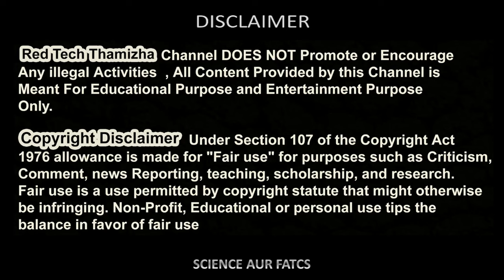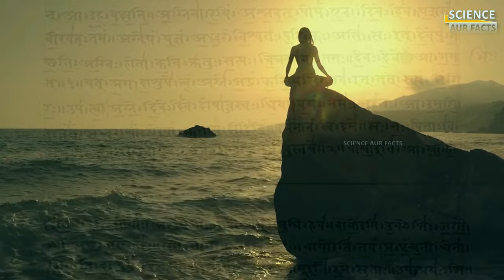धर्म की शुरुआत कैसे हुई ? How did religion begin ? How to Start a Religion ? sanatam dharma